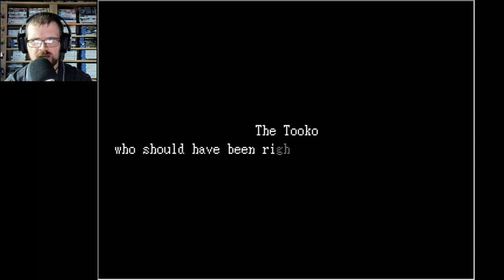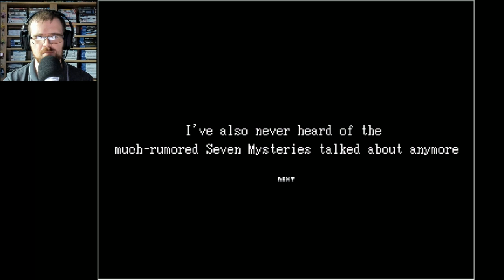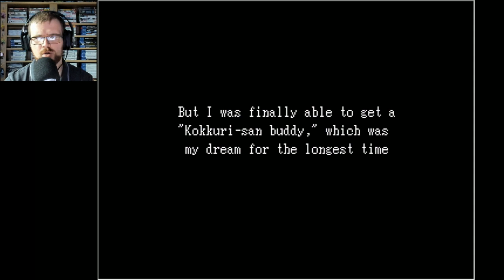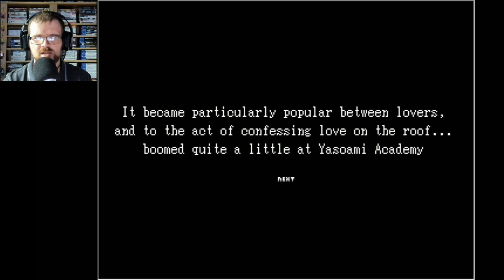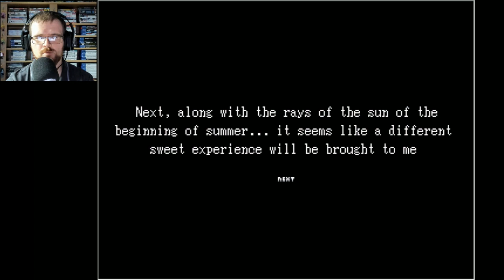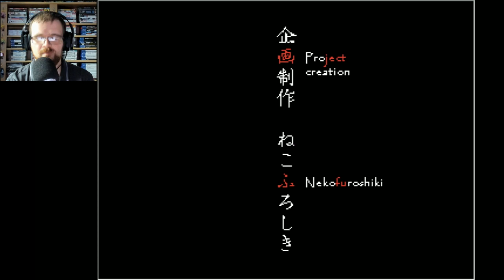Boy Ichiro's Modesty (RPG Maker Horror) - Part 2 - The Seven Mysteries Solved (Both Endings)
Ichiro's solving this mystery scooby doo style, how does Ichiro approach each of these mysteries and ensures that these individuals who suffered cna find peace? This is Boy Ichiro's Modesty, a horror adventure game made by Nekofurosiki & translated by Tosiaki, when performing Kukkuro-san at school, Ichiro got transported to a different dimension with strange horrific mysteries to solve, can he and his friend solve these mysteries to return back to the real world? Video contains both endings in the game.